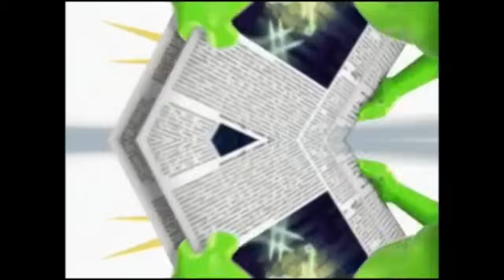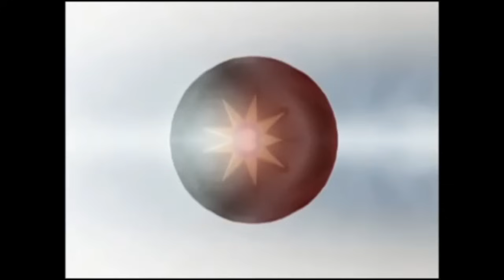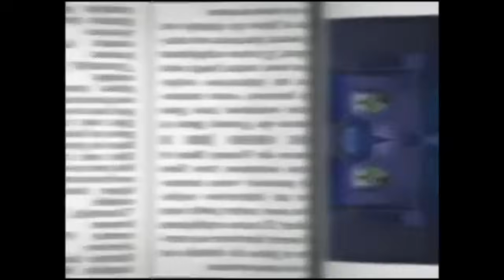Gummibär гуммибар MIRROR #2 Russian Gummy Bear SOng Effects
SPECIL RQUEST FOR TY ! i like Russia Vidweo !